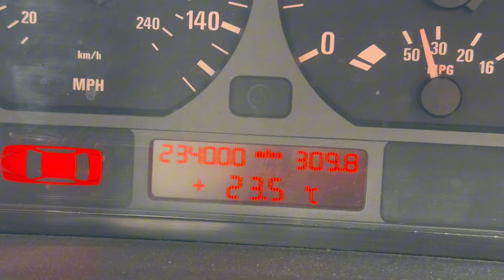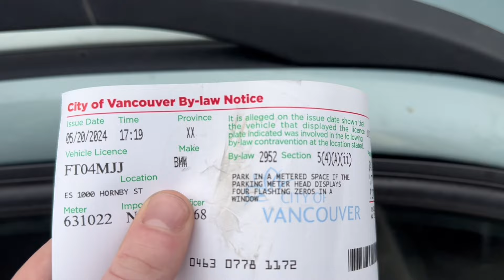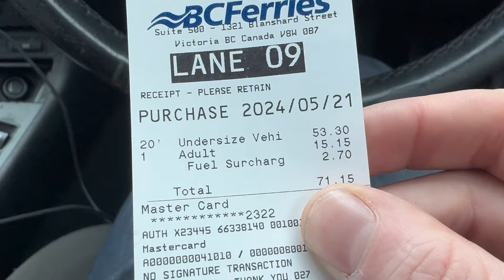Arriving In Canada: A Rusty British BMW Adventure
Join me on a thrilling journey as I drive up through California with my imported, rusty BMW E46 diesel estate wagon. Despite the loud, rusty suspension and a broken thermostat, I finally make it to Canada. The adventure continues as I face numerous questions from Canadian border guards and even get a ticket from the Vancouver police. The excitement doesn’t end there—I board a ferry to the Sunshine Coast, a route with many incidents of accidents. Buckle up for an unforgettable ride!